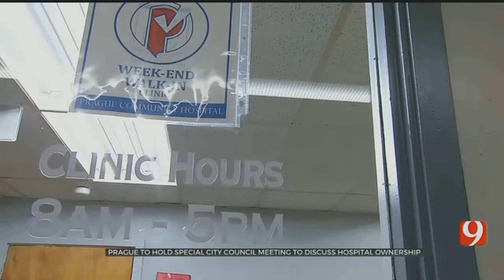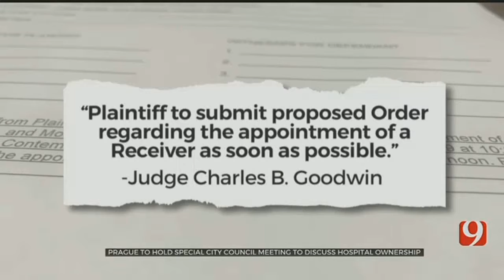Prague To Hold Special City Council Meeting To Discuss Hospital Ownership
ᐸpᐳThe City of Prague has called a &ldquo;special&rdquo; city council meeting for 11 a.m. Friday March 1. It comes on the heels of a conference call involving a federal judge.&nbsp;ᐸ/pᐳ